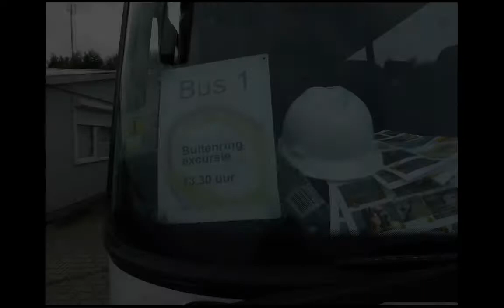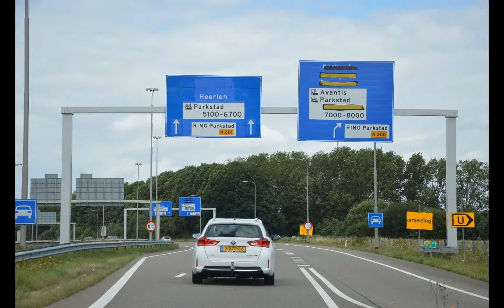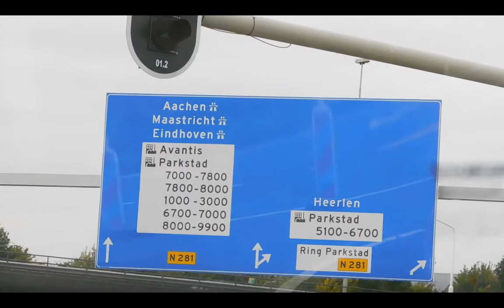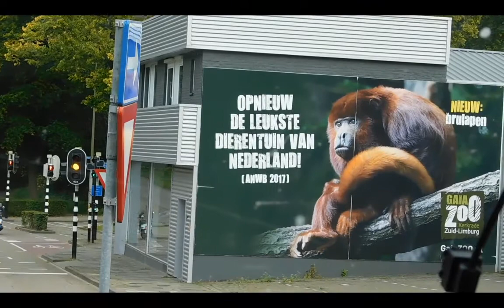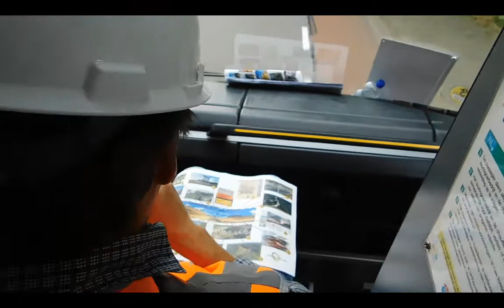Buitenring bus-excursie 22 september 2017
Buitenring.
RING Parkstad.
Leisure RING.
Uitleg door procesmanager Mark Henfling.